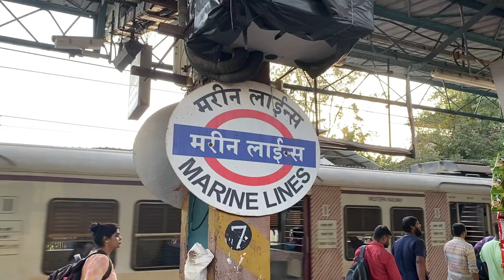FACES 2023|| DAY-1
"Day 1 of FACES (Festival of Arts, Creativity, and Engineering at FCRIT) was absolutely phenomenal! 🔥 The energy was electric .
From captivating talks to mind-blowing exhibitions, the experience was nothing short of stunning. 🚀 It's just the beginning of an incredible journey through innovation, creativity, and endless possibilities.